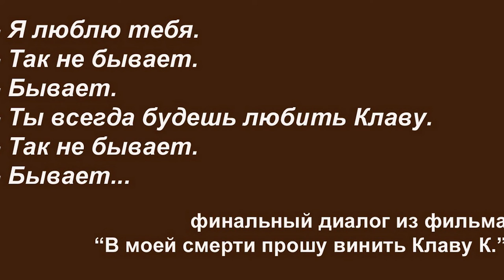Магия финальной сцены в кино